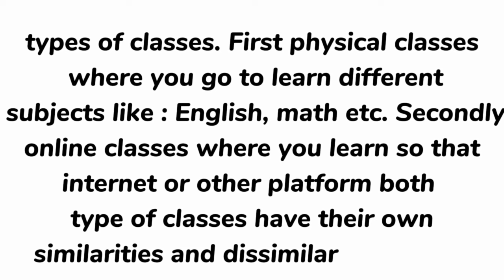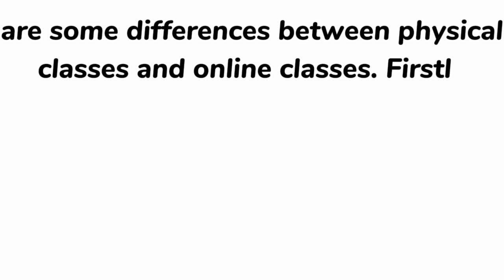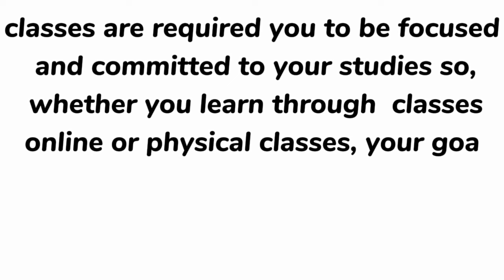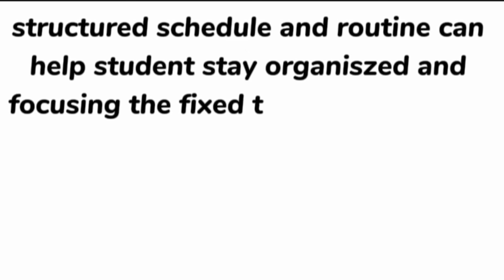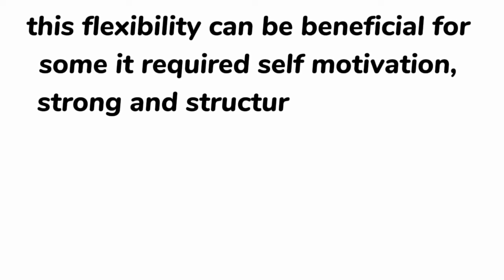PHYSICAL CLASSES VS ONLINE CLASSES | ESSAY | ST MULTIPLE WORLD